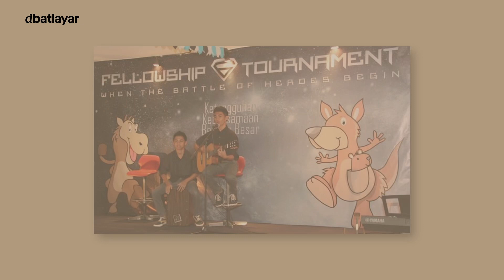Salam kenal, kami dbatlayar.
Halo, perkenalkan kami adalah dbatlayar. Semoga dengan video ini kawan-kawan bisa lebih mengenal kami dan ke depannya kita bisa bertemu dan saling bertegur sapa satu sama lain!